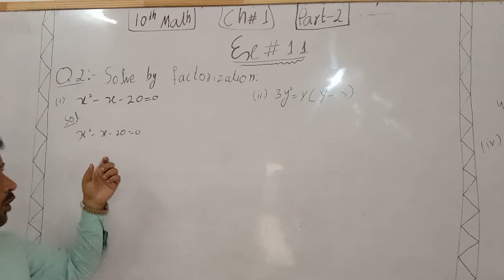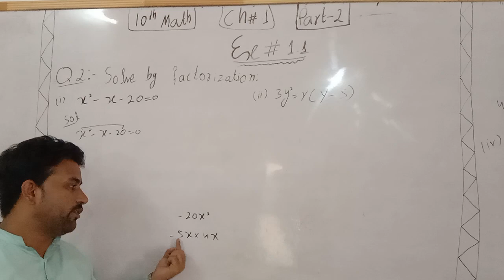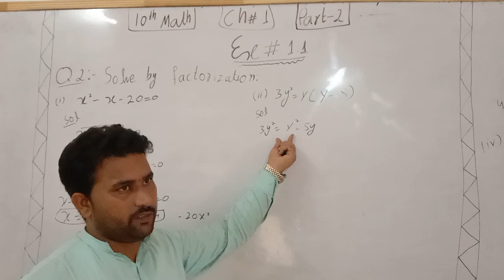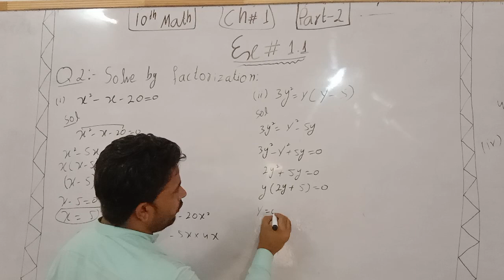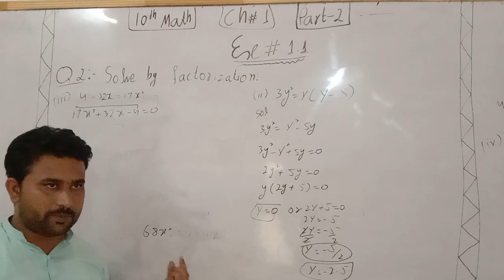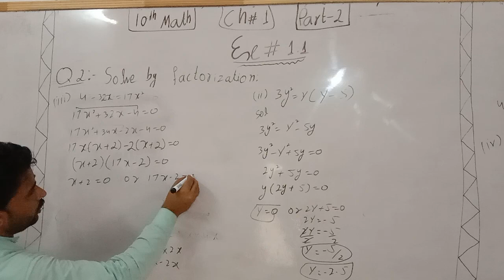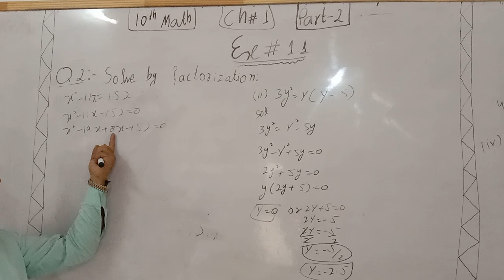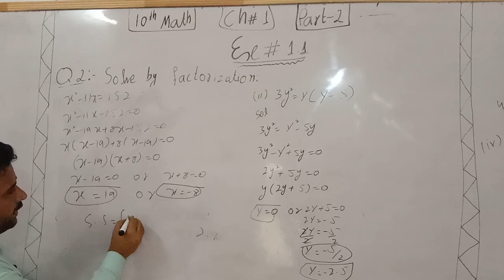10th Class Math/ Chapter 1/ Exercise 1.1/ Part 2/Question 2/ all punjab Board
Math Club Malik#
Math Tricks
math club Malik#